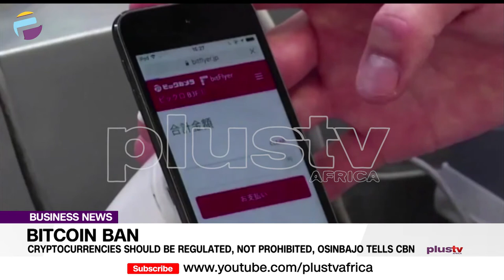Cryptocurrencies Should Be Regulated, Not Prohibited, Osinbajo Tells CBN | BUSINESS NEWS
Vice President Yemi Osinbajo has said cryptocurrencies should not be prohibited in the country, but regulated.